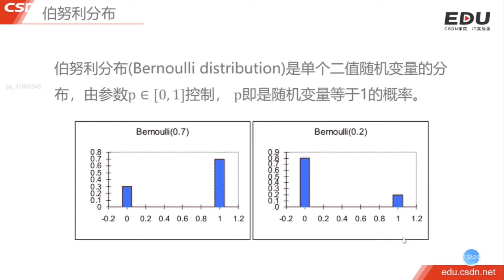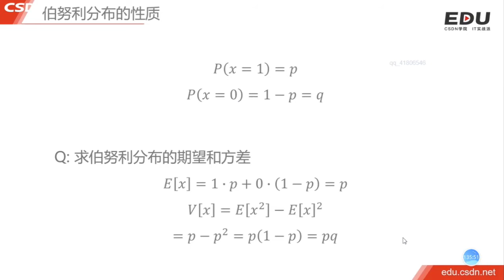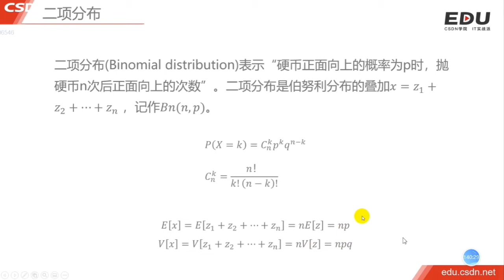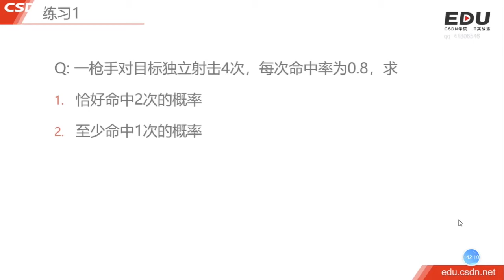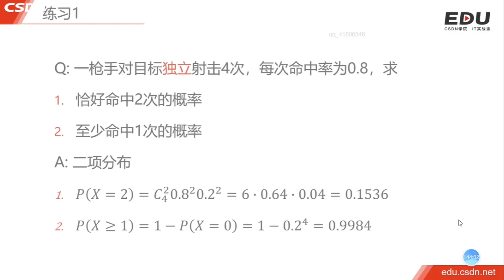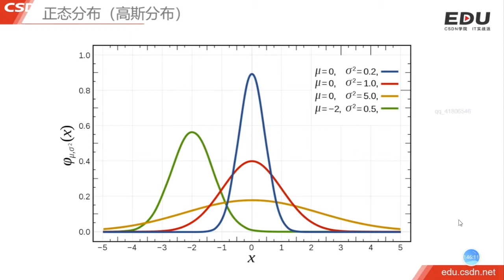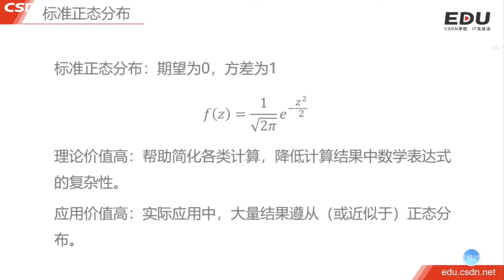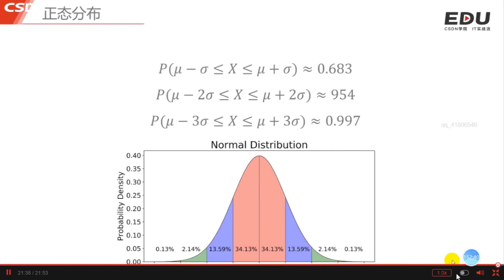4.6 常用概率分布（伯努利分布、二项分布、正态分布）｜概率统计｜程序员数学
00:00 本节目录
00:11 伯努利分布
01:22 伯努利分布的性质
04:52 二项分布
09:26 练习1
13:01 正态分布（高斯分布）
15:09 标准正态分布
17:28 一般正态分布
20:14 正态分布